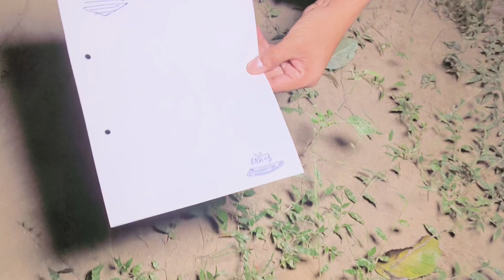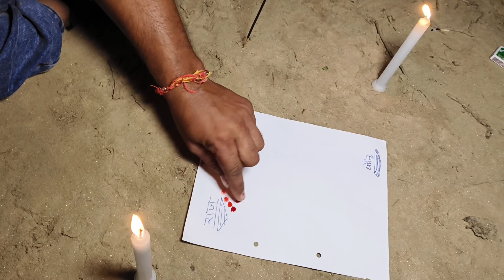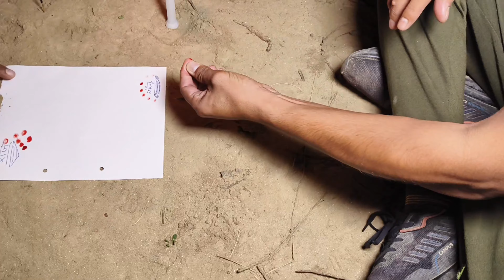Disuja Killer Game | सच मे भूत आ गया | रात 12 बजे | उंगली काट कर चढ़ा दी | मौत का खेल | ek raaj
▪️Hello dosto aaj ki is video me ham ek bahut hi dangerous killer game khelne wale hai

 / rajarvind210

You should not rely upon the information in the video as a basis for making any decisions. Whilst we try to keep the information up to date and accurate, channel makes no claim of any kind about accuracy , reliability, suitability or availability with respect to the videos, locations or any related content contained on ek raaj channel for any purpose. Any reliance you place on our content such as visiting a Hounted Place and likewise is not encouraged. Anything you may choose to do with the information obtained from our content would be at your own risk and is not recommended by channel ek raaj . We will not be able for any potential outcomes that you may encounter.